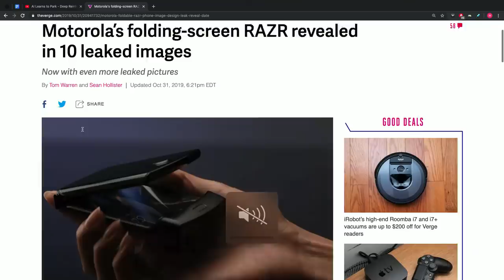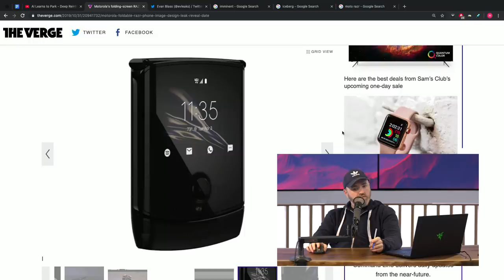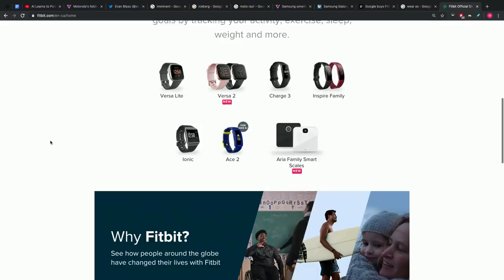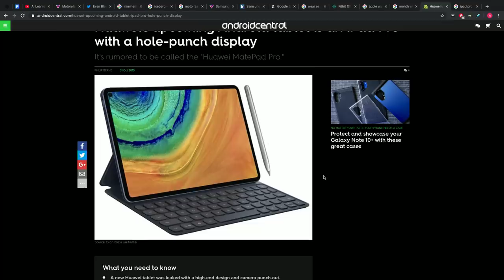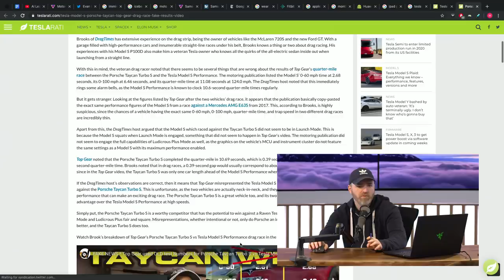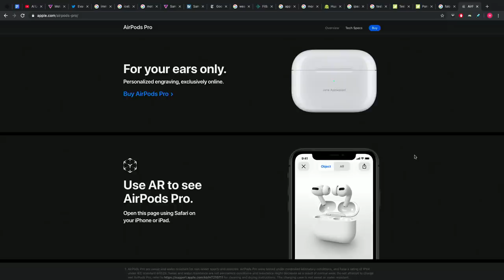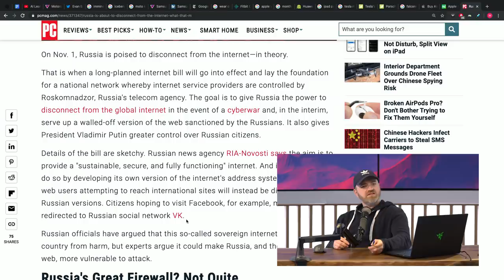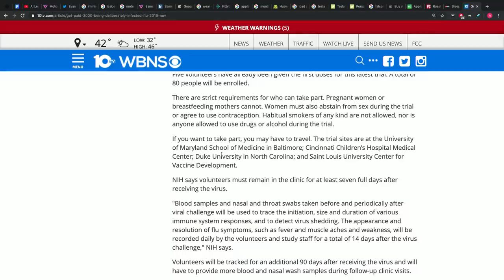Here Is The Motorola Razr 2019 Smartphone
The Motorola Razr (2019) folding smartphone has leaked in new images. It's set to launch November 13 and features a new, novel folding display format. It'll be the first clamshell folding smartphone to hit the market. Is the Motorola Razr 2019 what folding smartphones should be?